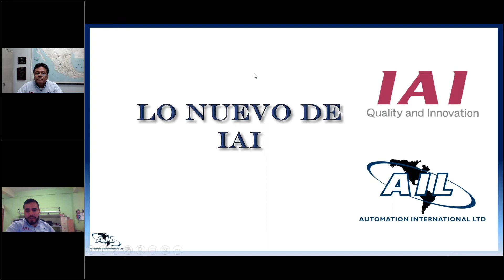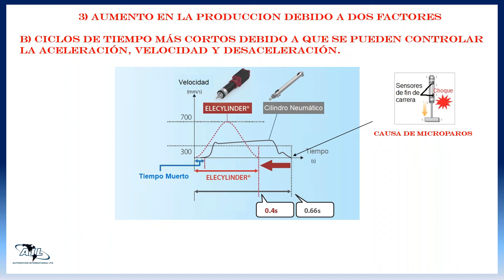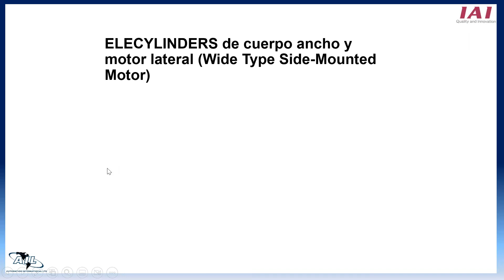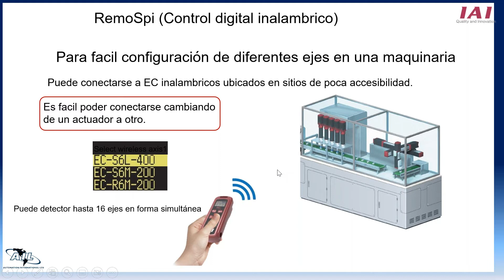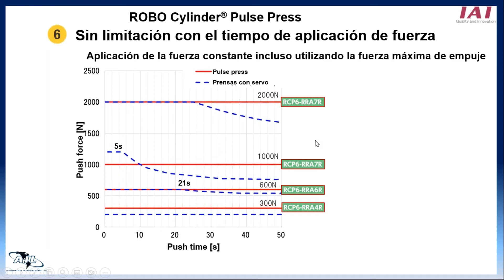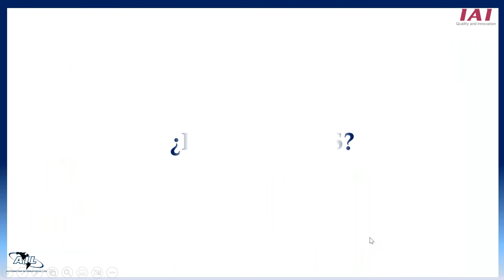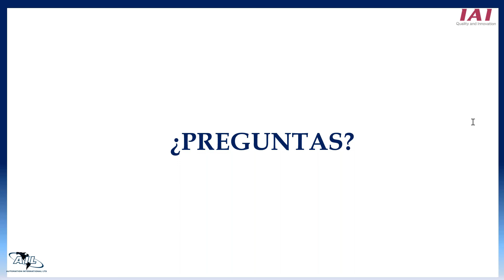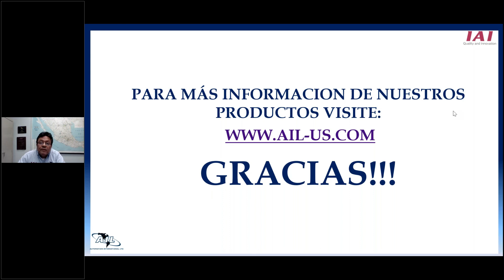Lo Nuevo de IAI (2022)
Video sobre lo nuevo de los productos de IAI